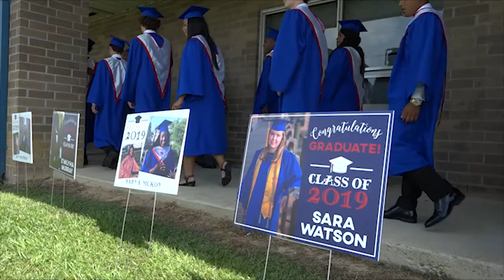2019 PCS Graduation Highlights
The 2019 classes from Pender Early College, Topsail, Trask and Pender high schools have walked across the stage. Check out the highlights from their ceremonies!